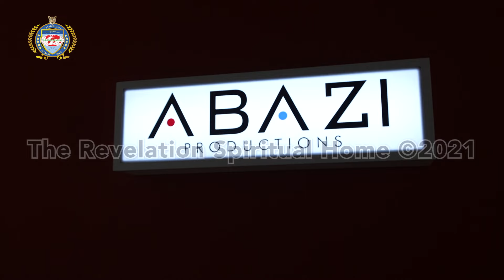Esam’isithunywa - Abaphilisi BoMoya Choir